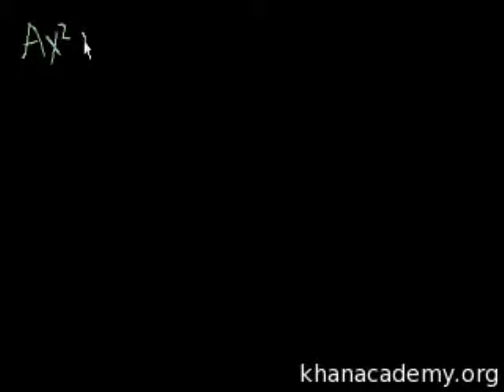Quadratic Equation part 2